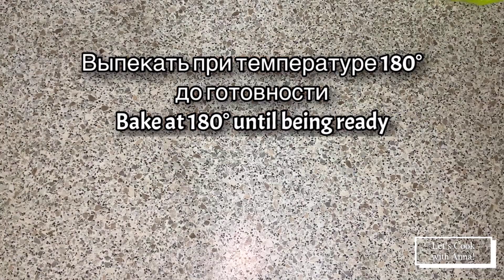ТОРТ СНИКЕРС/SNICKERS CAKE/ՏՈՐԹ ՍՆԻԿԵՐՍ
Ингредиенты
Для бисквита:
Яйцо-5шт.
Сахар-200г
Мука-200г
Растительное масло-30мл
Какао-3ст.л.
Разрыхлитель-1ч.л.
Ванилин-по желанию
Для безе:
Яичный белок-3шт.
Сахар-150г
Для крема:
Варёная сгущёнка-1 банка
Сливочное масло-150г
Арахис-150г
Для глазури:
Молочный шоколад-2 плитки
Молоко-3ст.л.
Сливочное масло-30г

ПРИЯТНОГО АППЕТИТА!!!

Ingredients
For sponge cake:
Egg-5p.
Sugar-200g
Flour-200g
Vegetable oil-30ml
Cocoa-3tbs
Baking powder-1ts
Vanillin-optional
For meringue:
Egg whites-3p.
Sugar-150g
For the cream:
Boiled condensed milk-1 can
Butter-150g
Peanjuts-150g
For glaze:
Milk chocolate-2 bars
Milk-3tbs
Butter-30g

BON APPETIT!!!